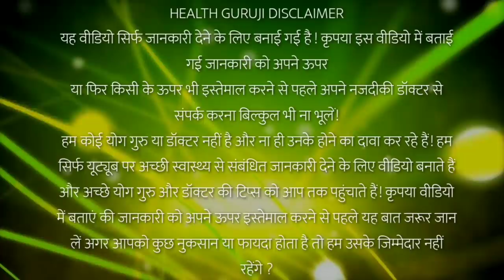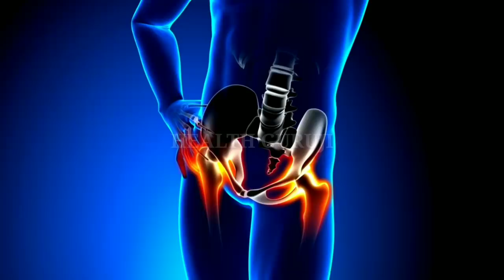जिस टूटी हड्डियों को डॉक्टर नही जोड़ पाया, मात्र यह 1 रूपये की दवा जोड़ दिखाया//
नमस्कार दोस्तो इस विडीयो में मैंने अर्जुन वृक्ष के फायदे बताएं